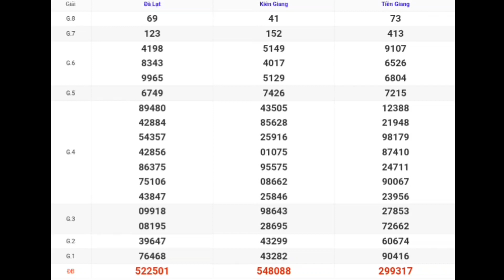XSMN | Quay Thử Kết Quả Xổ Số Miền Nam P4 Hôm Nay Chủ Nhật Ngày 16-07-2023